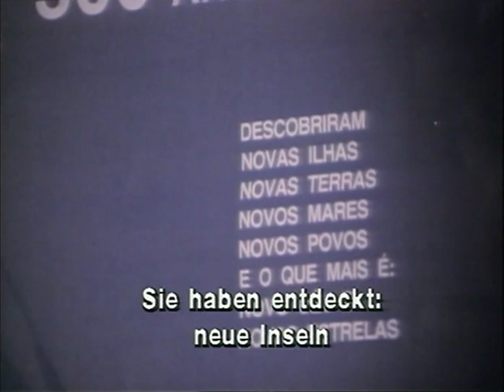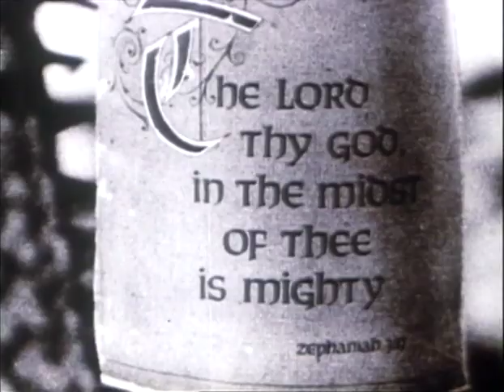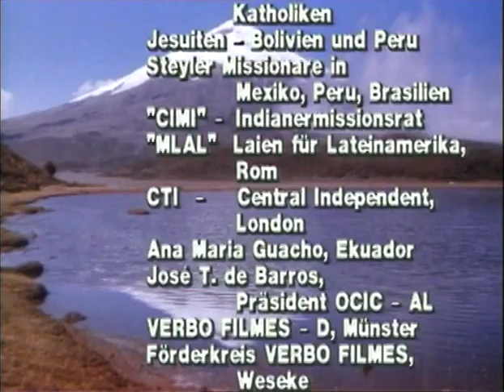Amerindia - mit u.a. einmaligen seltene Szenen der Tellerlippen Indianer vom Xingu/Brasilien (Doku).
Dieser Film ist zum Nachdenken!
Der katholische Bischof und Poet Pedro Casaldáliga ist einer der bekanntesten Befreiungstheologen Lateinamerikas. Der gebürtige Spanier stellte sich wie kein anderer Bischof auf die Seite der indigenen Völker, verteidigte ihre (und der Kleinbauern) Lebensart und Ländereien, gegen die Interessen multinationaler  Konzerne und der Großgrundbesitzer. Immer sprach er in der Sprache dieser Minderheiten, ließ sie selbst zu Wort kommen und verfasste schriftlich deren Anliegen, um sie öffentlich zu machen. Eines seiner bekanntesten Dokumente ist die „Messe ohne Übel“. Darin sprechen die indigenen Völker über ihre Leidensgeschichte während der 500 Jahre europäischer Eroberungen und Missionierung.
Diese Texte sind großenteils auch dem vorliegenden Film unterlegt. Sie durchziehen den Film statt eines Kommentars aus Sicht der Weißen. Der Zuschauer ist eingeladen, sich in die Lebensart und das Habitat dieser Völker hineinzuversetzen, um so die zwiespältige Evangelisierung im Namen Jesu zu hinterfragen. Der Weiße spricht nicht in diesem Film. Der Indianer spricht. Die einheimischen Flöten sprechen, sowie die einzigartige Kunst von Marlui Miranda, einer indigenen Komponistin. Gott spricht auch, und Er hat das letzte Wort.

Nur wenigen Westeuropäern war es je gestattet, indianisches Leben und Stammes-Rituale brasilianischer Indios so hautnah zu filmen, wie es dem Journalisten und Filmemacher Jesco von Puttkamer ermöglicht wurde. Ihm gelangen in den 60er Jahren Filmaufnahmen, die heute als kostbare, seltene Zeitdokumente bezeichnet werden dürfen. Der ehemalige Ordensmann Conrad Berning gründete in Brasilien die Filmproduktion Verbo Filmes. Dort produzierte er die hier gezeigte Dokumentation und richtet mit ihr einen Hilferuf in die Welt, sich für den Erhalt des Lebensraum der indigenen Völker Lateinamerikas einzusetzen.